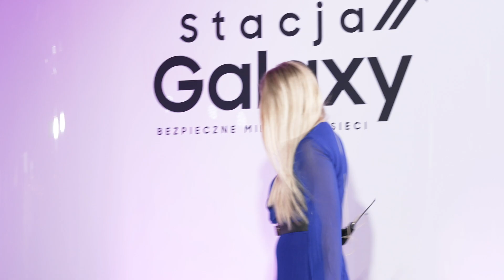Cyfrowe Drogowskazy: Czego z Internetu uczą się najmłodsi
Co dzieci robią w Internecie? Jakie możliwości otwierają przed najmłodszymi nowe technologie i jak mogą wspomóc edukację szkolną? Na te i więcej pytań odpowiedzi szukają eksperci podczas debaty w ramach programu Stacja Galaxy